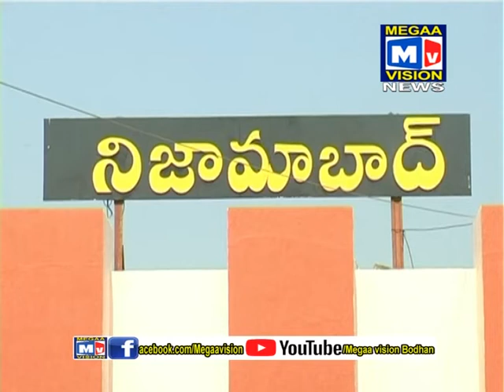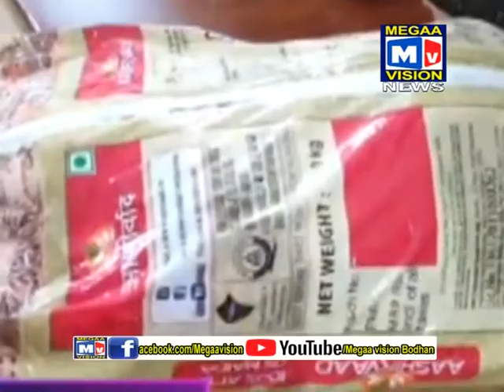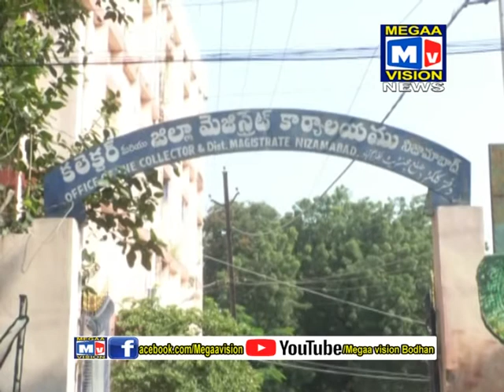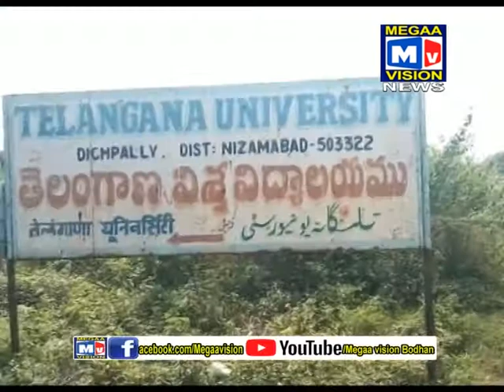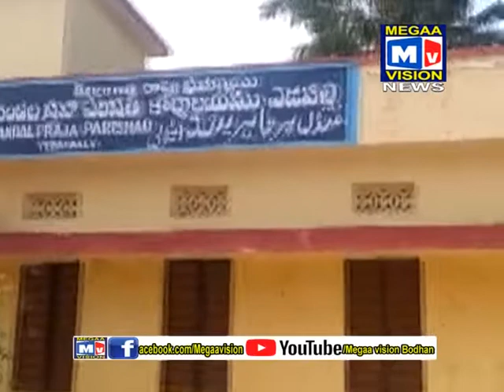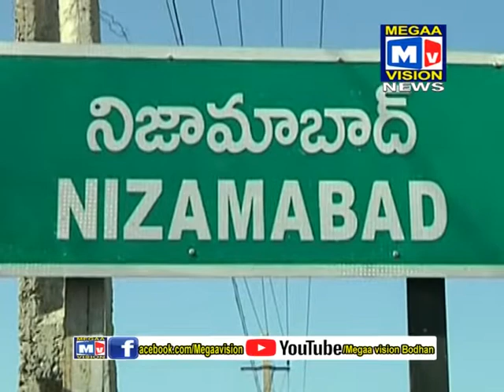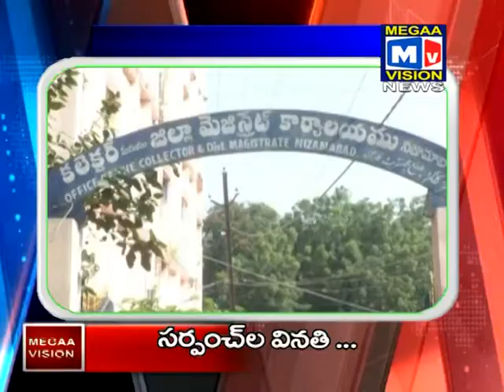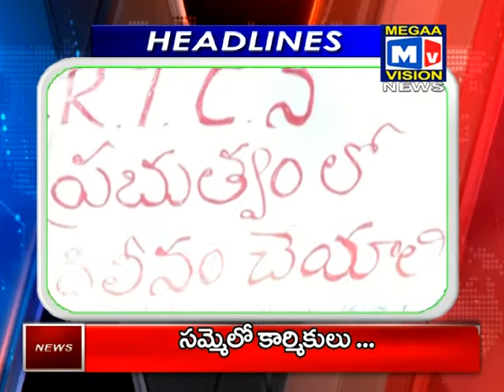04 11 2019 BODHAN NEWS